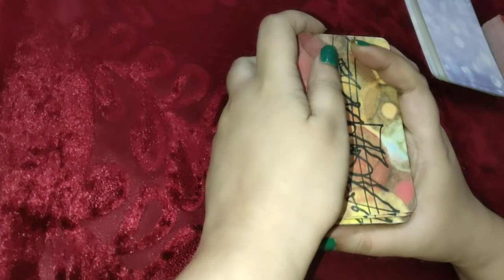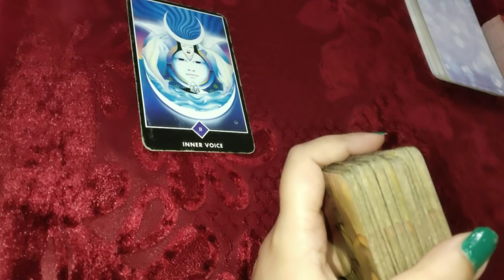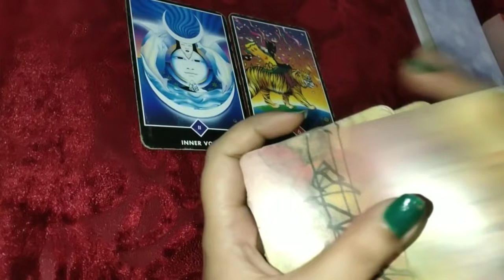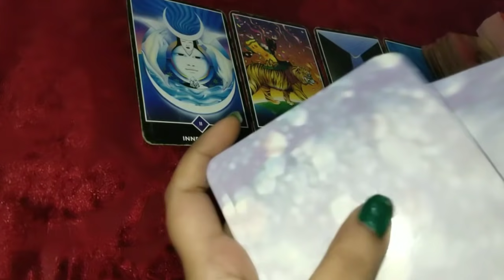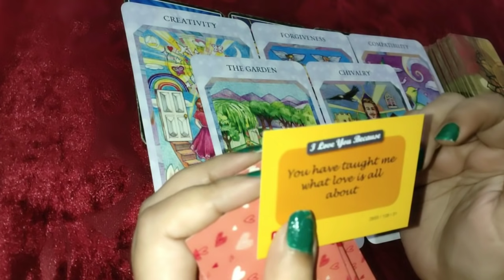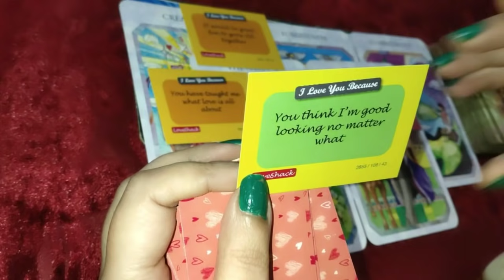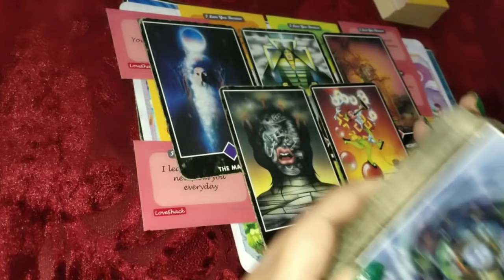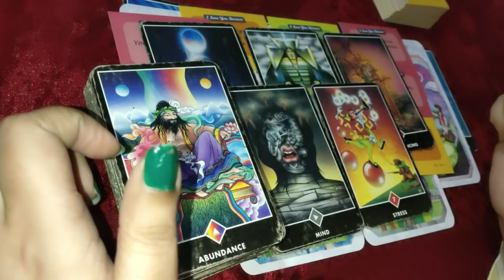वो अभी क्या फील कर रहे हैं ♥️ 4 U their current feelings and next move 🥳 Tarot reading 🙏 4 all signs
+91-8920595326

pile 1- 01:00
2-
3-

1) for 2 questions plus angel guidances rs 777/ 20$Usa n 5 questions rs 1200 /30$Usa

2) energies n current feelings n thoughts n next move  of soulmate check-in rs 1800 /50$ Usa + plus angel guidances

3) love n relationship reading What the future n all questions reply rs 2100/ 80$ Usa for 30 minutes voice call + angel guidances ( images will be sent )

4) twin flames n soulmate energy checking rs 3100/ 100$ Usa  for 30 minutes plus clear your doubts regarding this journey angel guidances ❤️

4) career reading rs 2100/ 80$ Usa for 20 minutes voice call session plus guidance ❤️

5) love plus career reading rs 3500 / 150$ Usa on voice call for 30 minutes 🙏
+ angel guidance

6 ) yearly  prediction only in 2100/80$ Usa rs plus angel guidance

7) 5 years prediction rs 5000/-/ 250$ Usa

8) Sexual fantasies and feelings n first nigyte etc reading Rs5100/-
or $400Usa .

2- energies can shift anytime
3- tarot is only for guidance
4- you are driver of your journey
5- we are not responsible for your decision n actions .🙏
6- reading n videos are for 18 + persons